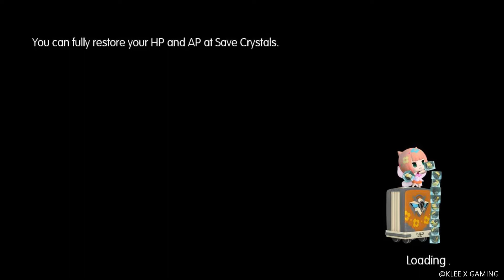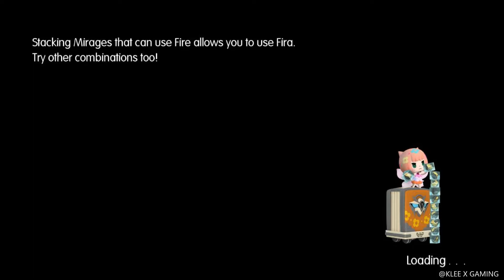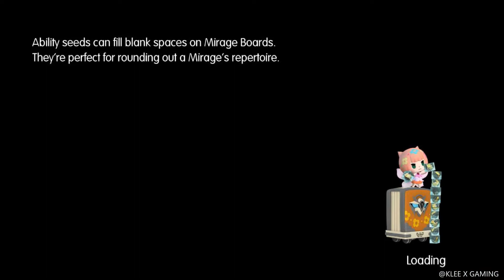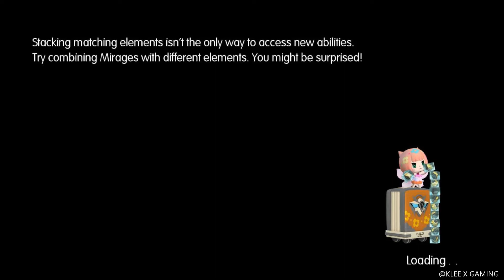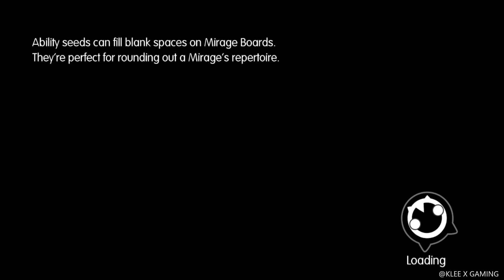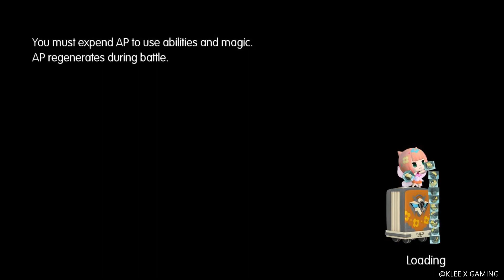World Of Final Fantasy MAXIMA HD Gameplay Walkthrough Part 20 - Boko and Bartz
▼ EXPAND ME ▼

Embark on a magical journey with siblings Reynn and Lann as they explore the vast world of Grymoire to rediscover their past and save the future. In this unique and visually charming world, players can capture creatures, customize and evolve them to their liking, and organize them into adorable yet highly strategic stacks. Join unforgettable legends of the FINAL FANTASY universe in this epic adventure of heroes great and small.

World Of Final Fantasy Maxima

Platforms:  PC
Genre: JRPG
Language Options: English , Japanese
Publisher:  SQUARE ENiX
Developer:  SQUARE ENIX